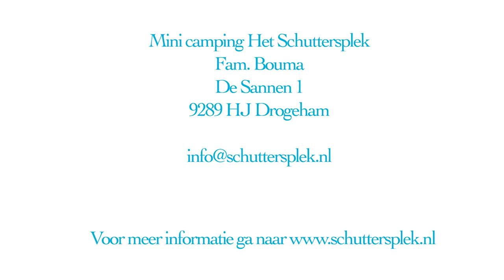Mini camping Het Schuttersplek - Drogeham - Friesland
In Noordoost Friesland vindt u mini camping “Het Schuttersplek”. De mini camping is gelegen in de "Friese wouden" . Dit gebied leent zich uitstekend voor wie van rust en ruimte houdt. Kenmerkend is het zogenaamde coulisselandschap, dat gevormd wordt door houtwallen, die dienst doen als afscheidingen.

Het Schuttersplek is een nieuwe (sinds 2015) kleinschalige, gezellige camping waar u tot rust komt en volop kunt gaan genieten van wat deze regio te bieden heeft. In de omgeving vind u mooie fiets- en wandelmogelijkheden. Met het fietsroutenetwerk en de historische wandelpaden ontdekt u het knusse karakter van de "Friese wouden".

Het Schuttersplek bevindt zich aan de rand van het dorp Drogeham. In het dorp vindt u onder andere een supermarkt,bakker,huisarts,drogist en een lunchroom Cafetaria. In de omgeving bevinden zich volop winkels en supermarkten op relatief korte afstand. Er vinden jaarlijks ook 2 evenementen plaats wat het bezoeken ervan de moeite waard is. Dat is het concours hippique Drogeham en de gondelvaart op wielen. De camping is gevestigd op een voormalig kleinschalig veebedrijf. De camping beschikt over 15 ruime kampeerplaatsen met allen een eigen stroomvoorziening (6 ampère). Op het terrein zijn keurige sanitaire voorzieningen aanwezig. Het toiletgebouw bestaat uit 4 toiletten , 3 ruime douches, spoelplaatsen, afwasplaats, en een stortplaats voor uw chemisch toilet. Tevens beschikken we over een vuilwater loospunt voor campers.

Ook is er de mogelijkheid om gebruik te maken van een wasmachine en droger. Gratis WIFI.

Op de camping is een speeltuin aanwezig met diverse speeltoestellen zoals: trampoline,schommels,glijbaan,zandbak een skelter etc.